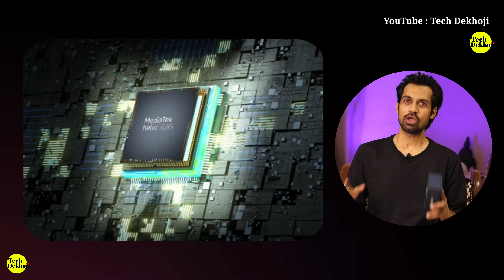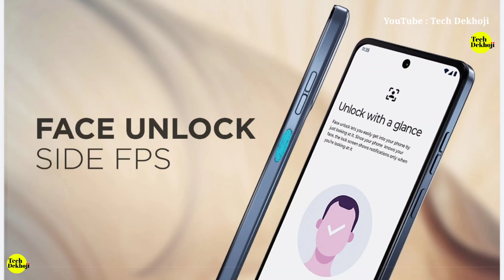Moto G24 launching in India | Price | Specification | Features ⚡⚡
Redmi Note 13
Lava Storm 5G

Best SIM Routers :
COFE CF-4G 903 with 300Mbps Rs.2200
TP-Link TL-MR100 300Mbps
TP-Link TL-MR6400 300Mbps
CP Plus 4G SIM with 150Mbps

Luxcell Mini 20K
Luxcell 10K
Luxcell Bind 10K
Luxcell Wireless 10K

iQOO Z7 Pro Rs.21,499

Lava Agni 2 5G
Lava Blaze 5G
Lava Blaze Pro 5G

Writing Pad
Ruffpad 8.5
Ruffpad 8.5E
Ruddpad 8.5M
Ruddpad 15

TAGG Verve Ultra Smartwatch Rs.2,999

Cable Creation Dual cable

HDMI to USB TYPE C Cable

Tripod Unit